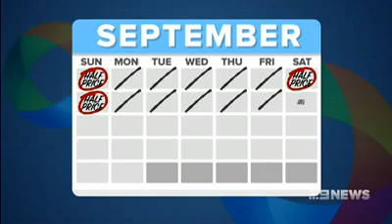Transport Authorities urged to Reinstate Opal Card Free Travel Incentive